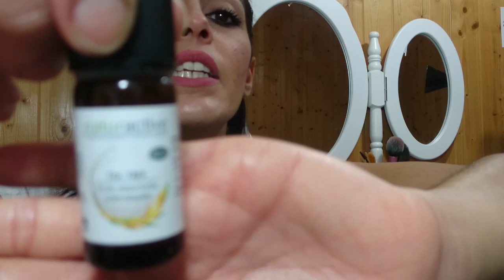10 soins miracles Anti-acné!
🔎Aujourd'hui, dans cette vidéo, les soins qui ont fait disparaître mon acné! C'est après une année d'acharnement que je suis enfin venue à bout de mon acné et je vous partage mon expérience!

Oh bien-sûr il me reste encore quelques points noirs et beaucoup de cicatrices mais les boutons c'est de l'histoire ancienne!

📰 LES PRODUITS DE CETTE VIDÉO:

*AKANE huile purifiante démaquillante
*AVENE gel nettoyant Cleanance
*Huile Miraculeuse Anti-Acné:
POUR PEAU MIXTE
 -100Ml Huile de Nigelle
 -100Ml Huile de Jojoba
 -20 gouttes Huile Essentielle d'Arbre à thé (Tea Tree)
POUR PEAU GRASSE
 -80ML Huile de Nigelle
 -120Ml Huile de Jojoba
 -20 gouttes HE d'Arbre à Thé
POUR PEAU SECHE
 -120ML Huile de Nigelle
 -80Ml Huile de Jojoba
 -20 gouttes HE d'Arbre à Thé
*GARANCIA Pschitt Magique
*LA ROCHE POSAY Effaclar Duo +
*LA ROCHE POSAY Effaclar Mat
*VICHY Normaderm soin jour embellisseur anti-imperfection
*CATTIER Masque argile verte
*CAUDALIE Vinoperfect Masque peeling enzymatique

👁MES BONS PLANS👁:

*Younique:
Achetez les produits ou devenez vous même ambassadrice!

*Birchbox:
Des réductions supplémentaires via ce lien:

*BeautéPrivée:
5 euros de réduction pour toute commande via ce lien:

🎥Je film avec le Sony Xperia Z3 compact option 4K
💻 Mes logiciels de Montage sont "Sony Vegas Pro 13" et "Windows Movie Maker"

📬 Pour me joindre, envoyez moi un message via le lien ci dessous: 💌

💋 XoXo! 💋